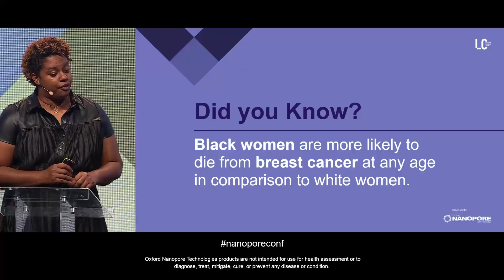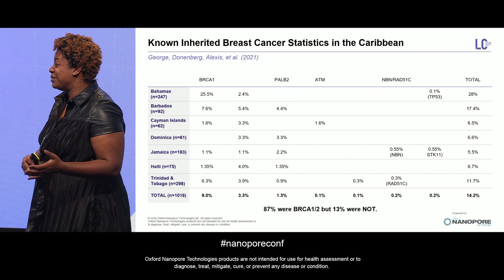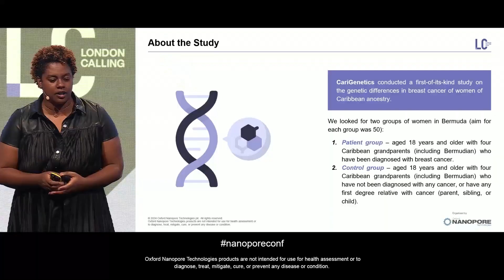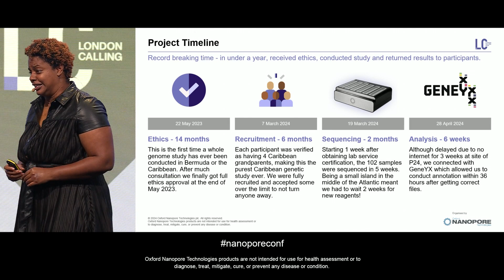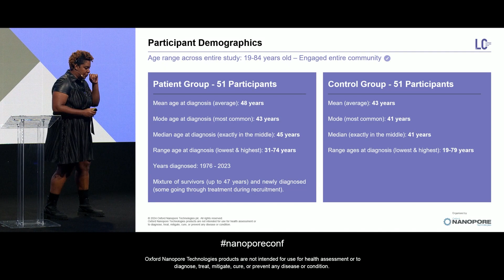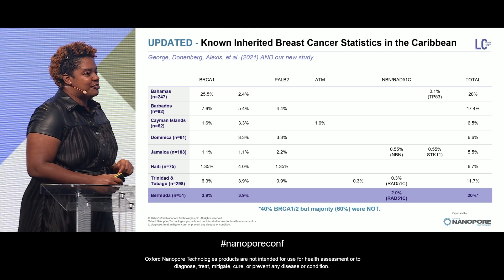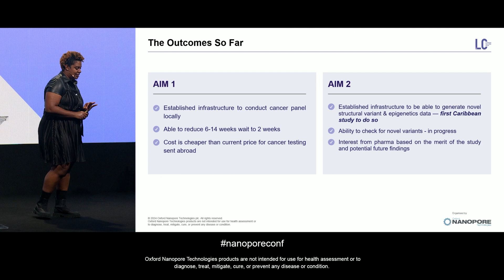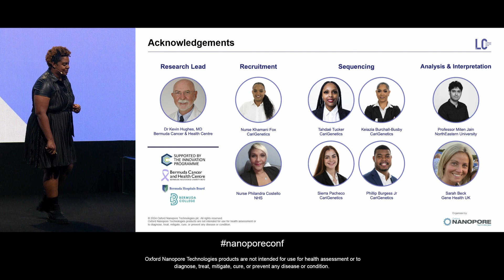Towards personalised medicine for breast cancer in the Caribbean: a pilot study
Abstract
There is evidence to suggest that Black women are more likely to be diagnosed with more advanced breast cancers and breast cancers that have fewer treatment options, such as triple-negative breast cancer compared to other ethnic groups. Four of the top ten countries with the highest breast cancer mortality are in the Caribbean, with the number one country being Barbados. Currently all genes linked to high breast cancer predisposition have been identified from European genomic studies. To date, there has been no study on unique genetic markers for breast cancer in Caribbean women. Additionally, all clinical genetic testing or sequencing for a Caribbean study has always had to be sent outside the region. We conducted a first-of-its-kind study on the genetic differences in breast cancer in Caribbean women in Bermuda by generating 100 whole genomes using long-read nanopore sequencing at 30x coverage. Each genome was analysed using the EPI2ME Labs wf-human-variation workflow. By analysing the patient versus controlgroup cohorts, we found unique candidate variants linked to Caribbean breast cancer for the first time. This work was the first time an entire clinical genomics research study was conducted entirely within the Caribbean by local researchers from recruitment to analysis. Having established a proven workflow for local genomics [opulation studies, we anticipate that this will serve as a model for other disease studies with implementation in more Caribbean islands.

Biography
Dr. Carika Weldon, PhD, MRSB, FIBMS, is a Bermudian biochemist and Founder & CEO of CariGenetics, the world’s first Caribbean-based genomics company. Prior to this she was a Lecturer at De Montfort University and founded the Bermuda Principles Foundation. Dr. Weldon worked as the Oxford Nanopore Project Manager at the Oxford Genomics Centre at the niversity of Oxford, UK. In April 2020, called by the Bermuda Government, she was appointed as the Science Advisor to the Premier and Laboratory Director of the government’s COVID-19 lab, which she created. Dr. Weldon was granted a Queen’s Certificate & Badge of Honour for this work.